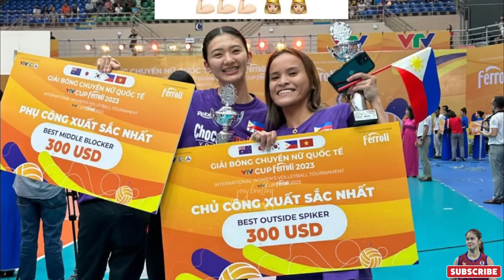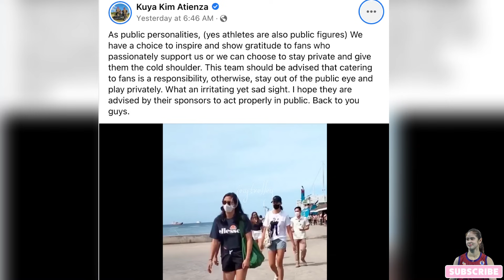CHOCO MUCHO's JOURNEY| ONE STEP AT A TIME| HINDI MADALI ANG PINAGDAANAN BAGO NAKUHA ANG TAGUMPAY!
CHOCO MUCHO FLYING TITANS JOURNEY

Hindi pala nanging Madali ang pinagdaanan ng choco mucho flying titans. Marami ang humusga, Nang bash, nagduda, nanghinayang at nadismaya. Pero gayunpaman, Dahil sa determinasyon, pagpursige, at tiwala sa isa’t isa. Nalampasan nila ang pagsubok at nakapag bigay pa ng karangalan sa ating bansang pilipinas. Kaya sa videong ito ating tunghayan ang mga pinagdaanan ng choco mucho bago nila nakuha ang tagumpay sa Vietnam.